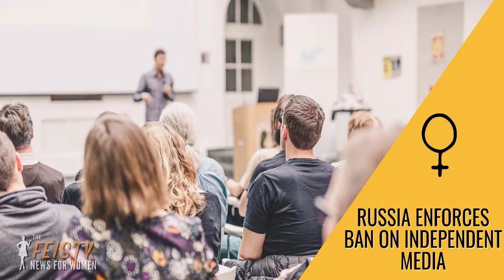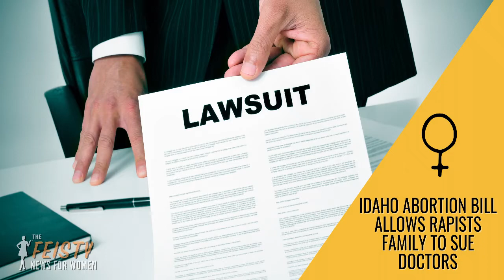Russia's Patriotic Training, Trans Woman Wins NCAA Title | The FEISTY News for Women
NEWS FOR WOMEN - A Transwoman wins a National Swimming  Title, Can you Be a Pro Life Feminist?, The Truth About Fentanyl & MORE on TheFeistyNews.Com